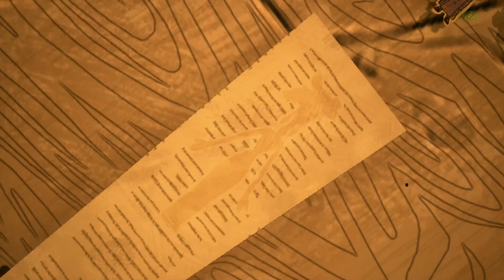Psychonauts 2 - All Bosses/Boss Fights + Full Ending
00:00 Lady Luctopus
10:00 The Judges
23:10 Truheltia Memonstria
31:57 Die-Brarian
42:13 Maligula